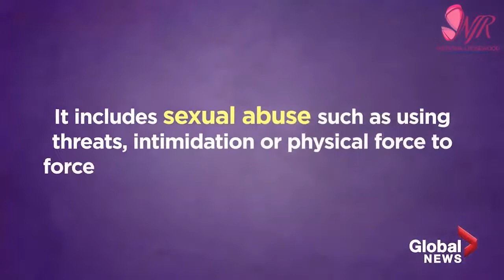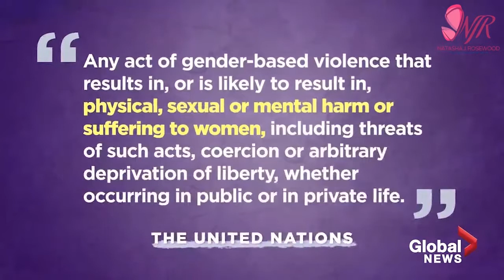WHAT IS POWER? ARE YOU USING IT OR ABUSING IT?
FROM VICTIM TO VICTORY . . .
Are you a victim of circumstance or have you learned to be a victor?
It is a sad fact that during our lock-down where many of us are forced to spend more time with spouses, children and roommates that there has been a 30% increase in domestic violence.
Join me and my returning guest, Darlene Turner this Friday, May 22, 2020 @ 3.30 pm. PST as we discover what it takes to go from victim to victory and how we can all diminish the abuse of power and heal more wounds in our society.

Books by Natasha J. Rosewood:
                Aaagh! I Think I'm Psychic (And You Can Be Too)
                Aaagh! I Thought You Were Dead (And Other Psychic Adventures)
                 Mostly True Ghostly Stories

If you would like to find out more about Natasha's other services,
natasharosewood.com.

Join us on FB Live and share your stories!